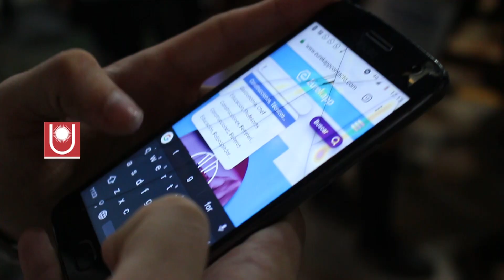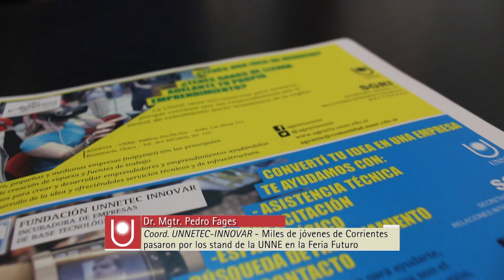La UNNE presente en la Feria Futuro de Corrientes